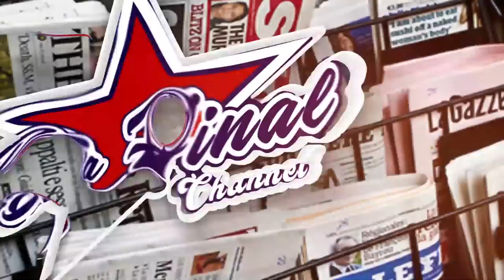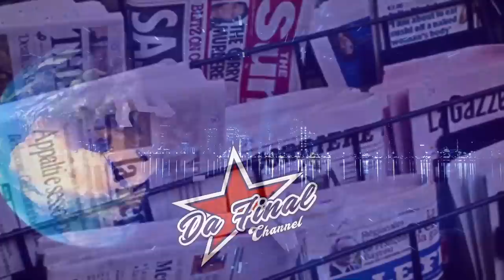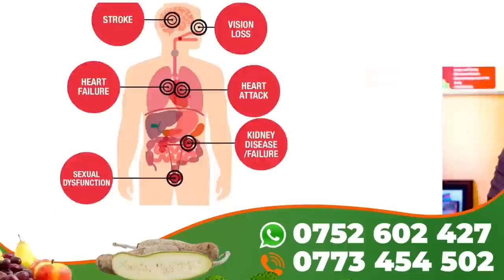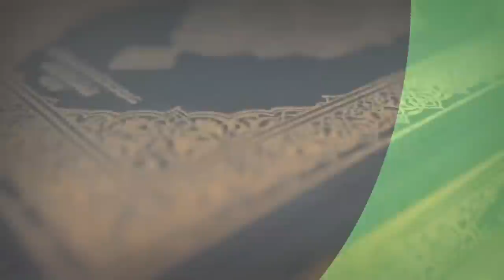WUUNO NAMPEERA PART 2 WAMUTAXI KIKA. ALIEN SKIN NE CHAMPION GUDO OBULIPPO TAATA BWATEZE ALIEN.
TRENDING STORIES